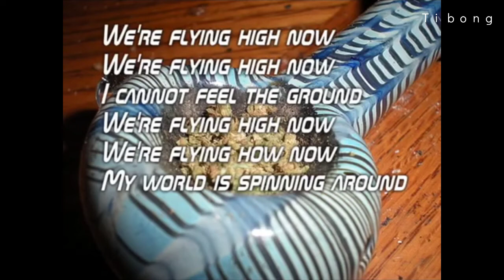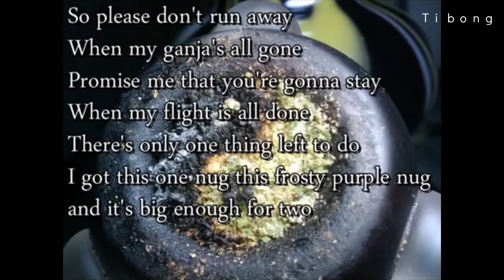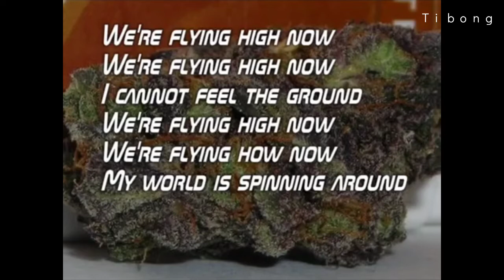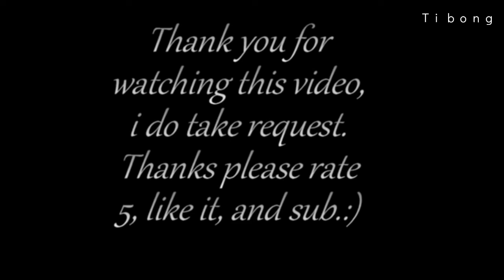The Expendables - Bowl for two karaoke